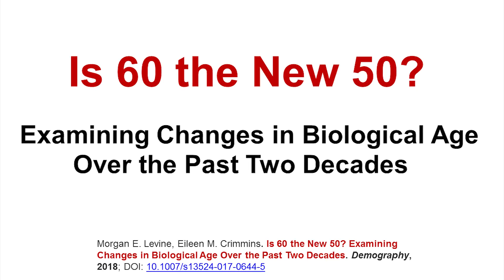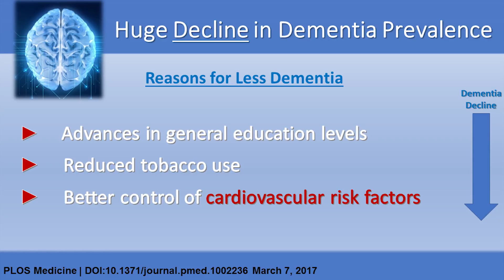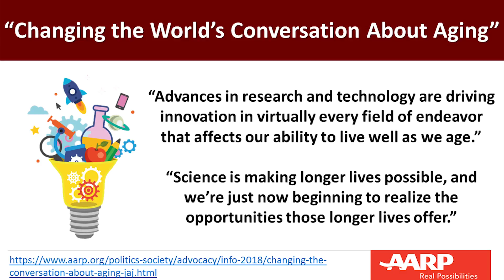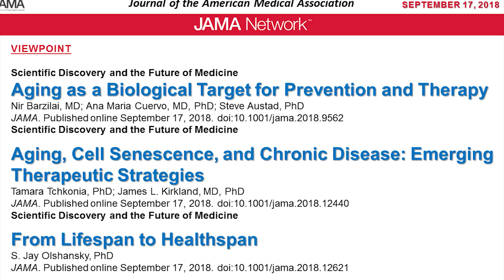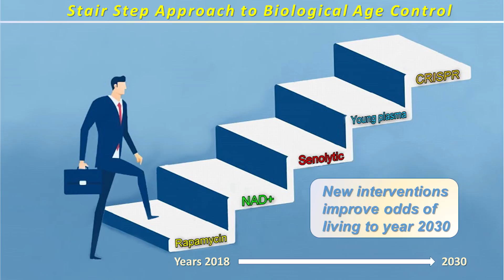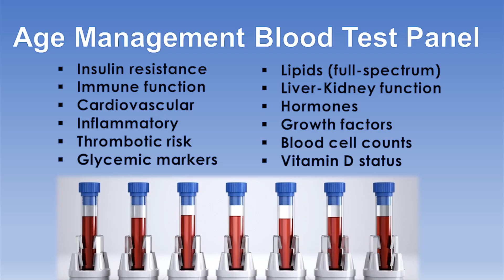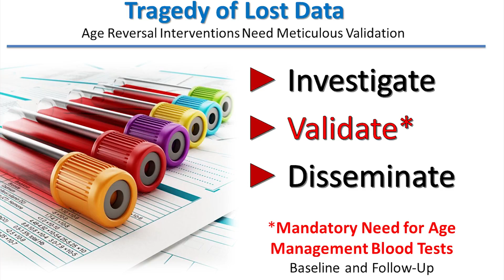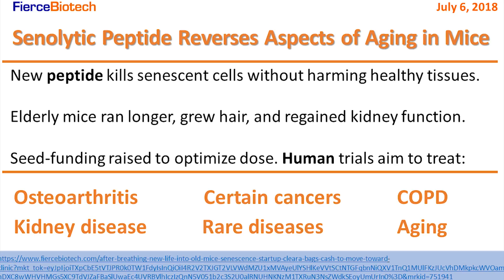Age Reversal with Bill Faloon, Oct. 4, 2018 - Part 1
Bill Faloon, the co-founder of Life Extension, delivered a compelling keynote speech at the third RAADfest conference in San Diego, on Oct. 4, 2018.
He provides an update presentation in this broadcast, nearly identical to his keynote speech two weeks earlier.
Show #1069, was produced for broadcast on ABC TV-25 in Palm Beach and other stations nationwide.  Produced by Bill Faloon and directed by Richard Peritz